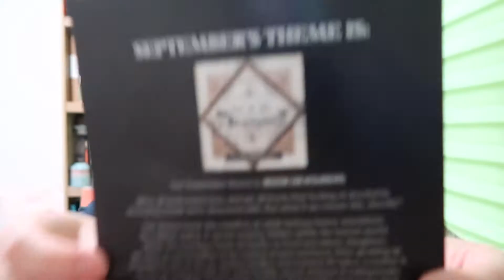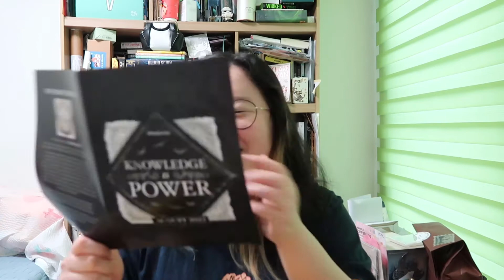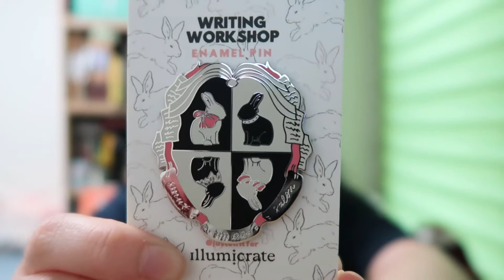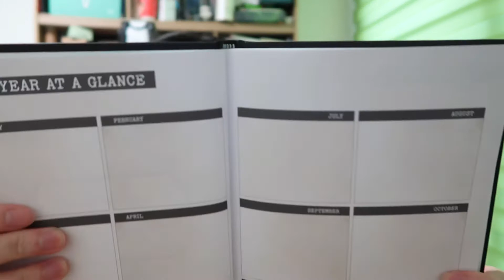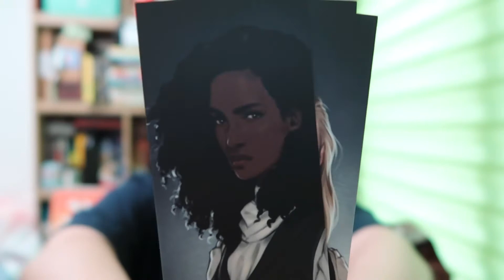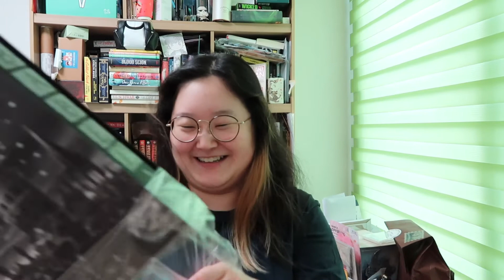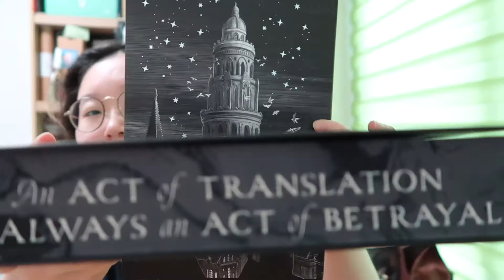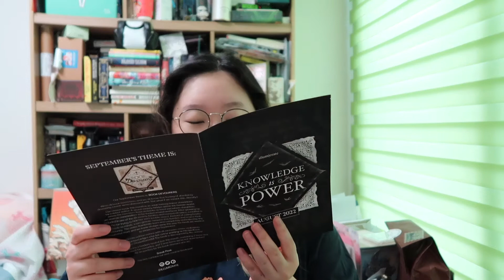wowwowwow. unboxing Illumicrate August's Knowledge is Power | book mail unboxing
Guys, Illumicrate did not play with this box! (watch end for blooper!)

This box has to be the most sophisticated and thematically cohesive box from Illumicrate that I"ve seen so far. As you can tell from my reactions throughout the video, I am in awe and absolutely loved everything in this box, especially the construction of their special edition.

I'm still not sure what the exclusive bonus content is, but in case it's a spoiler, I haven't flipped through the book looking for it.

🍁 about me 🍁:
Hi!! I'm Yoon and I'm 23 years old! I'm a grad student and I like to read anything that piques my interest! I like to ramble (a lot) about what I've read, and I hope you enjoy your stay! (❁´◡`❁)

this video is about wowwowwow. unboxing Illumicrate August's Knowledge is Power | book mail unboxing